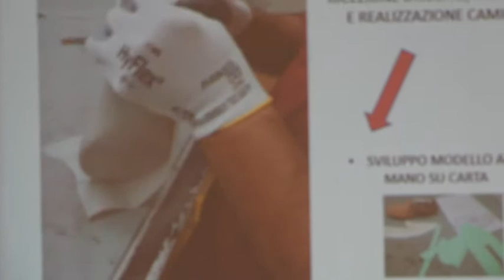Settore calzaturiero: una giornata di orientamento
Promossa da Confindustria Toscana Nord una giornata di orientamento per i giovani che vogliono lavorare nel settore calzaturiero.